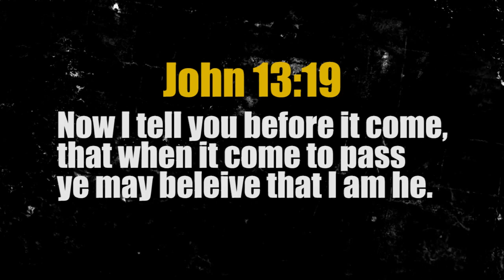Powerful 6.4 EARTHQUAKE strike INDIAN OCEAN 6.15.14 More Info in 'DESCRIPTION''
[Though the 2013 announced would be bona-fide, it was 2014. Proof: See youtube embedded 'published date' & on 'screen']

Magnitude Mw 6.6
Region SOUTH INDIAN OCEAN
Distances 1790 km W of Jakarta, Indonesia / pop: 8,540,121 / local time: 18:11:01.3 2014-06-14
1870 km SW of Kuala Lumpur, Malaysia / pop: 1,453,975 / local time: 19:11:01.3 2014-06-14
1888 km SW of Singapore, Singapore / pop: 3,547,809 / local time: 19:11:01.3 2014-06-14
Impact: Tsunami Alert issued then cancelled

2:15.13 METEOR EXPLOSION RUSSIA

HOW TO BE SAVED:
To The Honest Enquirer, PRAY the following prayer or one similar: